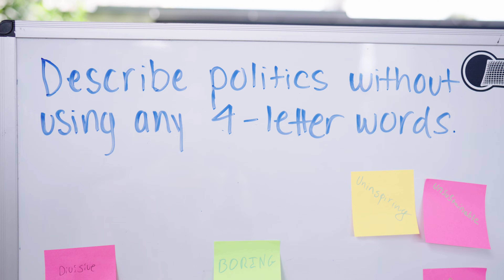Forward Together Arizona: 60 Second Sizzle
Footage from the Forward Together event in Arizona at The Churchill PHX on March 18th, 2023. This is what it looks like to build a political party that's designed to empower the people, not the partisans.